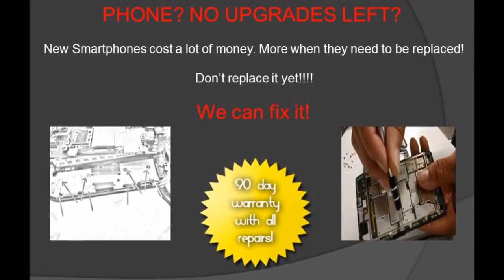Smart Phone Repair Wilmington NC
iPhone Repair, Smart Phone Repair, Cell Phone Repair, Wilmington NC
Payless Wireless repairs all types of cell phones with genuine OEM quality parts.